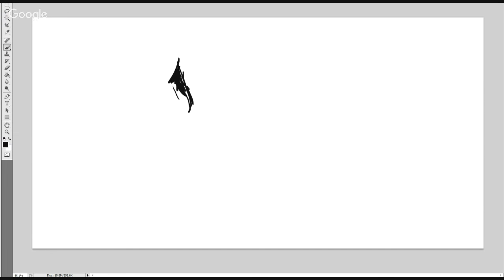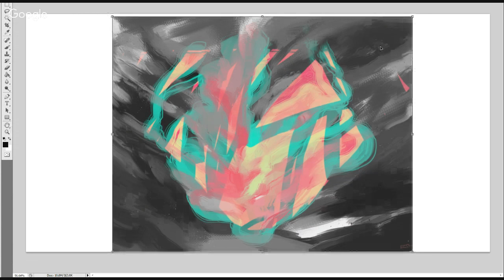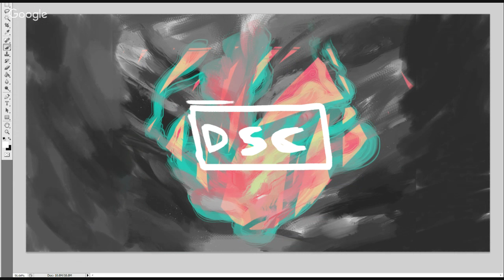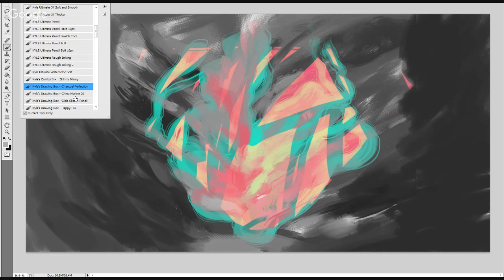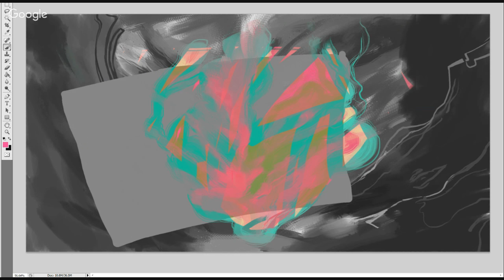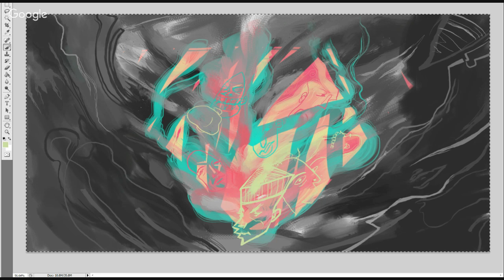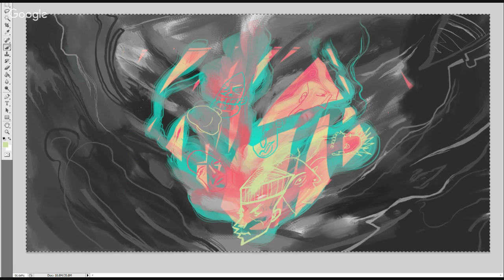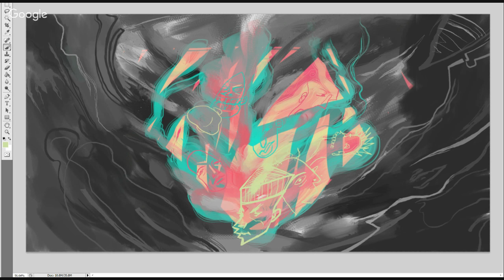DSC Livedraw 111! The Bazaar of Bad Dreams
Theme is short songs. Songs under 3:00